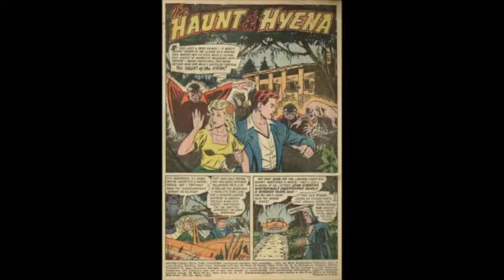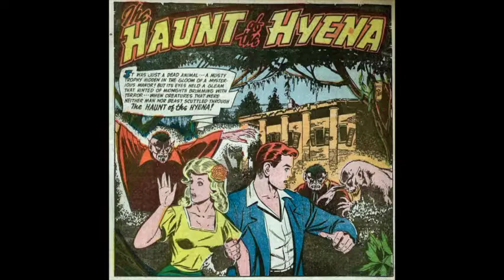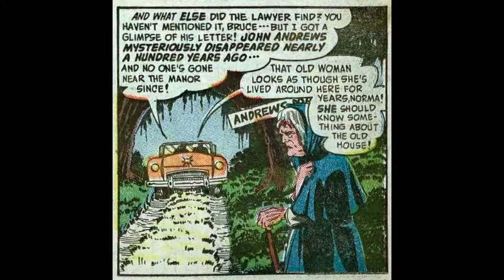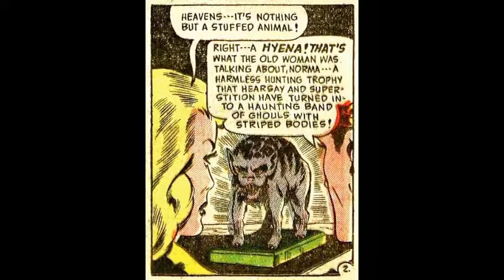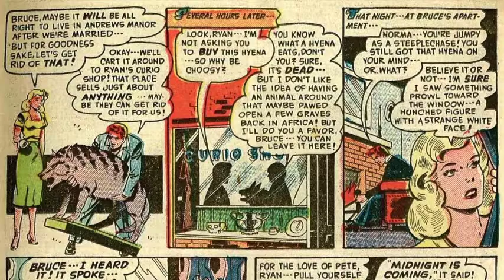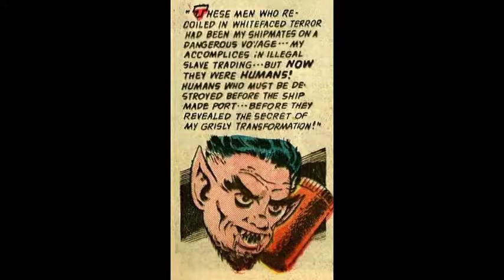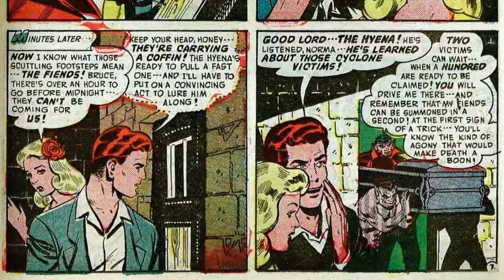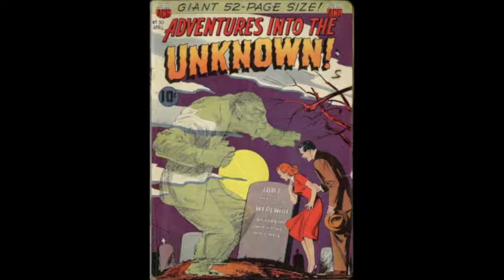Haunt of The Hyena